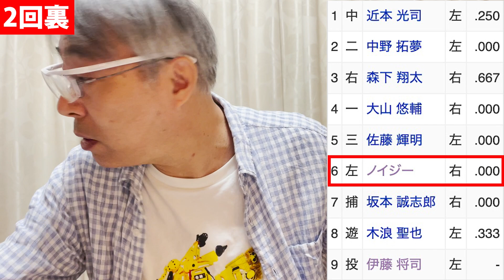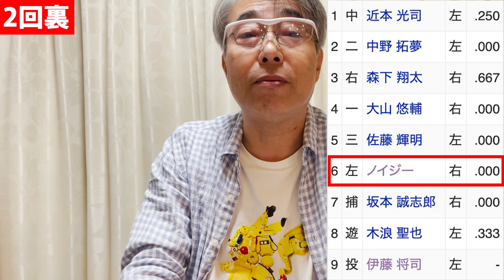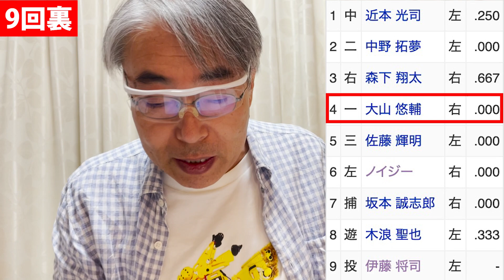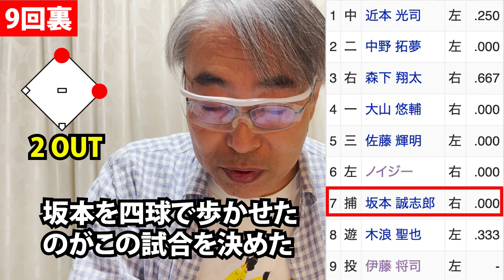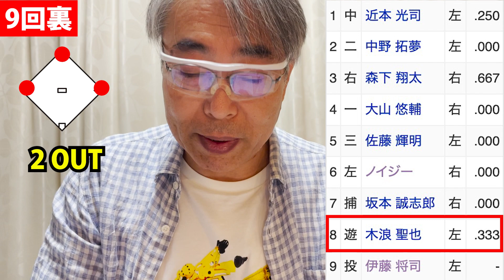神2-1広、CSファイナル第2戦、Tサヨナラ勝ち！木浪殊勲打・伊藤7回1失点、T2連勝+1勝(アドバンテージ)=3勝王手！【目次・チャプターあり】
【目次・チャプターあり】
00:00  試合結果
02:05  今日の先発投手
03:46  試合前の勝敗見通し(イメージ)
04:32  1回表C攻撃(先制)
06:07  2回裏T攻撃(同点)
10:45  調子悪い伊藤が7回1失点で凌げたのは何故か？
12:14  8回表T3人投手リレー
14:30  9回裏T攻撃(サヨナラ)

2023年10月19日　阪神甲子園球場
阪神 2x - 1 広島 ※ＣＳファイナルステージ【阪神3勝-広島0勝】
☆☆☆T伊藤粘投･7回1失点、木浪サヨナラ1点タイムリーで王手！☆☆☆

勝利投手  ：岩崎   優　 1勝 0敗1S
敗戦投手  ：栗林 良吏　 0勝 1敗0S
セーブ　  ：なし
本塁打(神)：なし
本塁打(広)：なし

(今日の先発)2023年公式戦終了時、
阪神　　  ：伊藤　 将司  10勝 5敗0S 防御率2.39（2020年ドラフト2位、横浜高-国際武道大-JR東日本、27歳）
広島　　  ：大瀬良 大地   6勝11敗0S 防御率3.61（2013年ドラフト1位、長崎日大高-九州共立大、32歳）

先発:伊藤将司
☆スタメン
①近本(中)
②中野(ニ)
③森下(右)
④大山(一)
⑤佐藤輝(三)
⑥ノイジー(左)
⑦坂本(捕)
⑧木浪(遊)
⑨伊藤(投）

先発：大瀬良大地
☆スタメン
①菊池(ニ)
②野間(中)
③小園(遊)
④堂林(一)
⑤西川(左)
⑥上本(三)
⑦末包(右)
⑧會澤(捕)
⑨大瀬良(投）

【Tスタメンについて】
いつものスタメン

【相手スタメン注意すべき打者について】
小園、西川、堂林、末包（※秋山、坂倉、マクブルーム、デビッドソンはスタメンに入れず）

【この試合のポイント２つ】(見どころ)

☆注目ポイント(見どころ)－１(T伊藤将司投手)
(2023年公式戦終了時)
・今季21登板、10勝5敗、146回2/3、120安打、8本塁打、21四球、4死球、91三振、40点(39自責点)、防御率2.39
・前回9/20、巨人戦、先発(勝敗-)、6回1/3、99球、8安打、1本塁打、4三振、0四球、0死球、3失点(3自責点)
・対広島戦(今季)、防御率1.17、2先発、2勝0敗、2QS、15回1/3、10安打、1本塁打、17三振、0四球、0死球、3失点(2自責点)

※6回を2点に抑える事が出来るか？

→今日の結果、7回、99球、5安打、0本塁打、3三振、2四球、0死球、1失点(1自責点)

【持ち球】
※2023球種：直球135～146㌔(AVE.142.3)41.8%、カット22.5%、ツーシーム17.6%、チェンジアップ12.0%、カーブ6.0%、スライダー0.1%、　*参考：被打率(最も低い球)ツーシーム.192(カット.193）

《今日の投球内容》
直球140～144㌔、カット、チェンジアップ、ツーシーム、カーブ
・直球は、142㌔位が多かった。
・最も多く投げた順に直球、カット、チェンジアップ、ツーシーム、カーブ
・全体的には、甘くて高い球が多く、1失点で凌げたのは、ピンチを粘り強く投げた事、広島打線の打ち損じ、伊藤自身の好守備だと思う。

【甘い球率】全投球(99球)37.4％、勝負球61.5％【高い球率】全投球(99球)35.4％、勝負球61.5％
※※勝負球の61.5％が甘く、61.5％が高かった。

【参考程度とします】～「甘い球率」及び「高い球率」について～
※勝負球とは、打者に対して最後に投じた球＝結果球(安打、凡打、見逃し、空振り等)とします。
※高い球とは、ここでは、ベルトより高い球で、ストライクのみとします。
※打者を打ち取るには、他の要素(球速、伸び、切れ、タイミング等)によっても変わります。

☆注目ポイント(見どころ)－２(C大瀬良大地投手)
Tは、序盤に2～3点先に取りたい。取れるか？
・今季23登板、6勝11敗、129回2/3、117安打、15本塁打、103三振、33四球、4死球、53失点(52自責点)、防御率3.61
・前回10/1、阪神戦、先発(勝敗-)、2回、61球、2安打、0本塁打、3三振、2四球、1死球、1失点(1自責点)
・対阪神戦(今季)、防御率7.50、3先発、0勝1敗、0QS、12回、14安打、2本塁打、13三振、3四球、1死球、10失点(10自責点)

→今日の結果、7回、80球、3安打、0本塁打、5三振、2四球、0死球、1失点(0自責点) ※2回裏、末包右翼手エラー

【持ち球】
※2023球種：直球137～154㌔(AVE.146.2)33.1%、カット28.0%、スライダー16.8%、フォーク10.0%、カーブ5.6%、シュート4.6%、チェンジアップ2.1%　 *参考 ：被打率(最も低い球)フォーク.200(カット.213)

《今日の投球内容》
直球145～150㌔、カット、スライダー、フォーク、カーブ
・直球は、147㌔程度が多かった。
・1回から直球が走っていて、変化球を含みコントロールも良かった。
・直球で押す投球が出来たし、変化球でボールを振らす事も出来た。

【今日の好プレー】
伊藤投手

【今日のサトテル】
※※4打数、1安打、0打点、0本塁打、0四球、0死球、0盗塁、1三振、0併殺打
 10/18 4-0

【今日活躍した選手】
・伊藤投手
・岩崎投手
・木浪選手